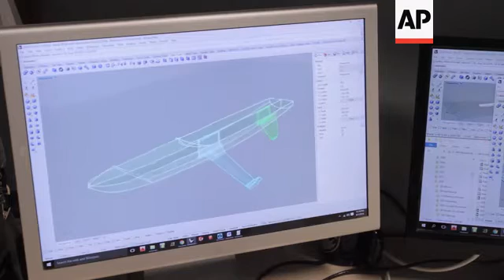Autonomous boat prepares for Atlantic crossing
(7 Jul 2016) LEAD IN:
A team of engineering students from Vancouver on the west coast of Canada is hoping to sail into the history books.
They're launching an autonomous sailing ship to cross the Atlantic Ocean next month in a bid to become the first robotic vessel to complete the feat.

STORY-LINE:
It looks like any ordinary small boat, but this seafaring vessel has been designed to move and make decisions on its own.
An international team of student scientists is putting the finishing touches to the five and half (5.5) metre sailboat before its launch into the Atlantic Ocean next month.
Since the summer of 2013, the 68 members of the SailBot team at the University of British Columbia have designed and built the self-driving robot boat to push the boundaries of autonomous navigation.
A successful voyage would be groundbreaking.
When the boat sets sail, it'll undertake the 1800 mile (2900 km) journey from Newfoundland on the east coast of Canada to Ireland, and is designed to manoeuvre obstacles and react to the various dangers of the seas.
The team is confident that the sailboat is capable of crossing the Atlantic Ocean without any human interaction. Although making the journey will be hazardous according to the team co-captain Kurtis Harms.
"Well we're crossing from Newfoundland to Ireland which is the north Atlantic which is one of the windiest, stormiest areas of the entire world. Many ships, big ships have sunk here before, dating hundreds of years. And we are having to avoid other freighters, shipping traffic, fishing boats, icebergs potentially, and we're designing the boat to sail in up to thirty, forty-knot winds. So yes it's a very perilous journey, we have spent a lot of time and thought into this making sure the boat can handle what we anticipate," he says.
The team has considered every possible scenario and has also faced unexpected challenges along the way - from concept and construction to performance and functionality.
Harms says they've tested the sailing characteristics of the boat on a continuous basis to keep making improvements.
"Well we've spent two and a half years designing and the building this boat but you can never know if your design actually works until you actually put it into the water and see it actually perform. And so the last few months have been instrumental for us in seeing small mistakes we've made, small improvements and on a weekly, and even daily basis, we come back from testing every day, say what can we do better, make the changes at night and the next day we take the boat out again and see those improvements and how they perform."
Following three successive first-place finishes in international sailboat regattas with smaller vessels, the crew's success provided the inspiration behind tackling this summer's more ambitious, trans-Atlantic challenge.
The autonomous boat will sail across the Atlantic Ocean by wind power alone. To complete the journey it'll use solar panels to power a number of onboard navigation and obstacle-avoidance technology, including GPS co-ordinates to steer around inclement weather and fishing zones and sensors to detect boat traffic and icebergs.
Vivian Cheung has project managed the venture and says the boat is exceptionally unique, to overcome the challenges posed by trans-ocean travel.
She explains that once the boat is about to launch, they will program the GPS co-ordinates and the vessel will then be able to pilot itself, navigating by itself with no intervention at all.
The aim of designing a lightweight boat has meant keeping onboard components to a minimum.